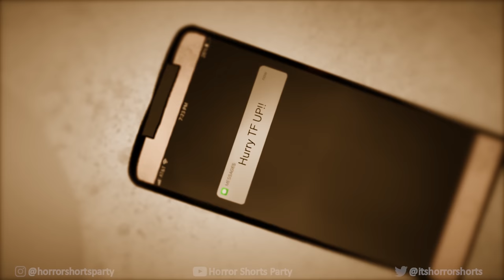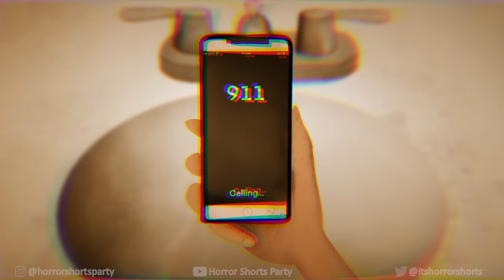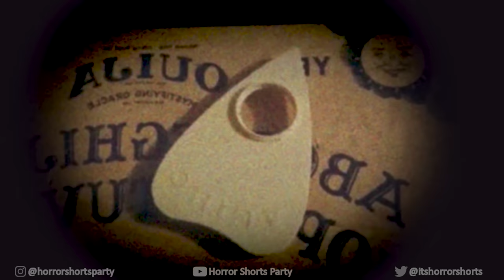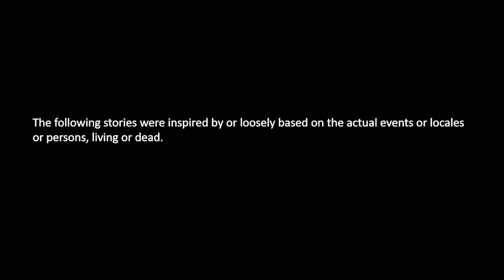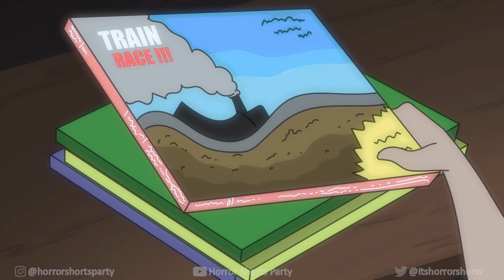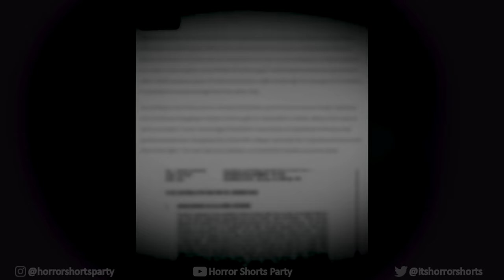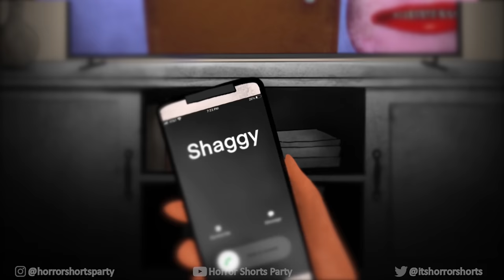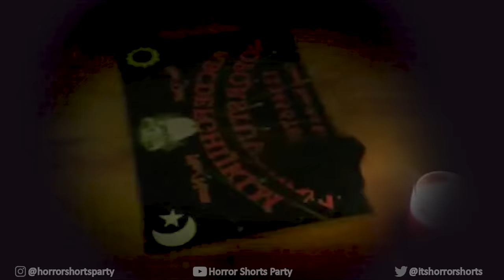15 MOST SCARY ANIMATED HORROR STORIES COMPILATION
ED (ANIMATOR)